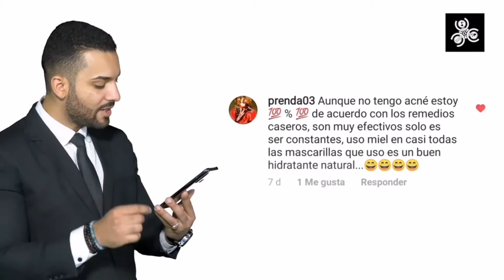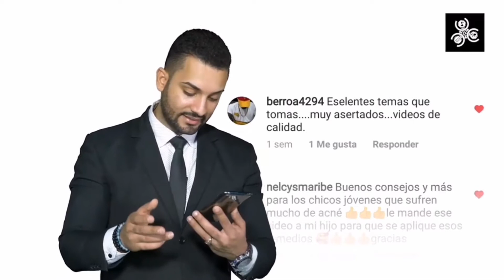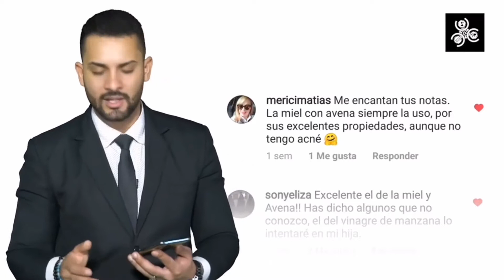Teratoma de ovarios | Plan Médico (2/2)